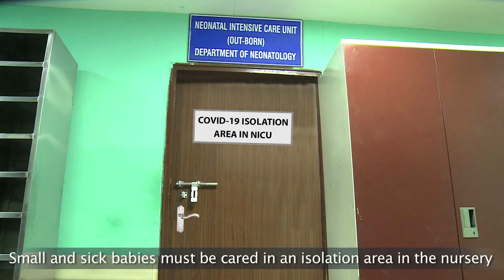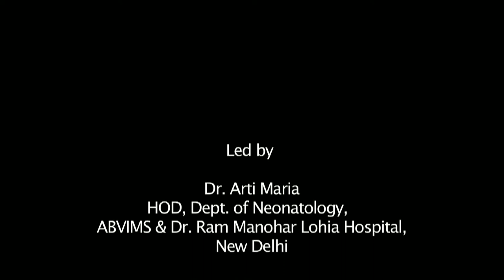Making breastmilk available to baby separated from COVID positive mother English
There are lots of myths regarding breast feeding to newborn born to covid positive mothers . Prof Arti Maria , Head Department of neonatology , RML Hospital shares evidence based practices in such an scenario .